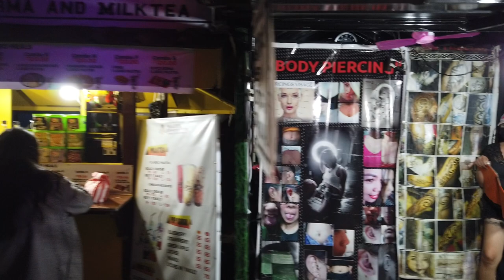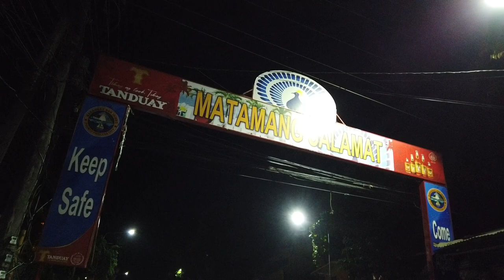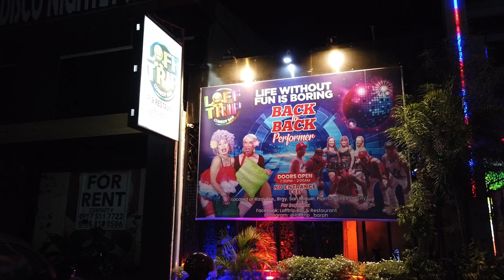Puerto Princesa Nightlife - Baywalk Park | Travel Philippines 🇵🇭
Night walk in Puerto Princesa, Palawan Philippines.